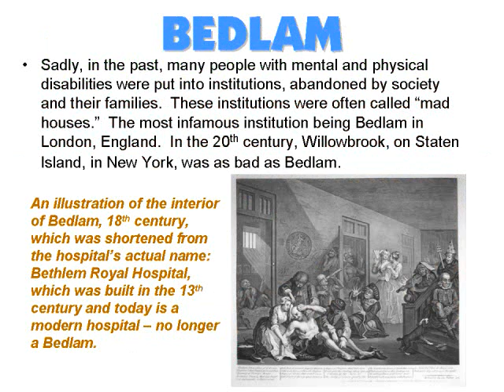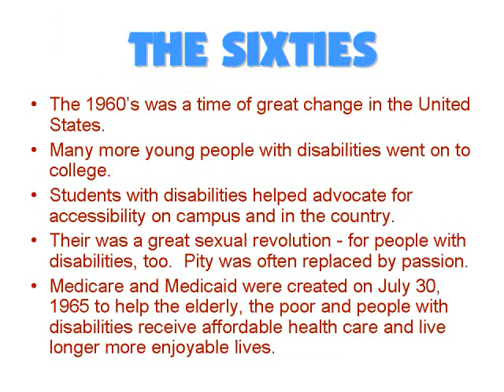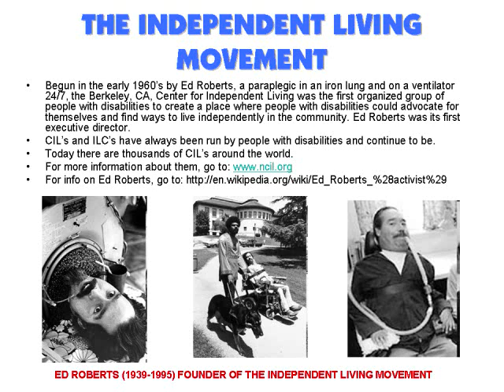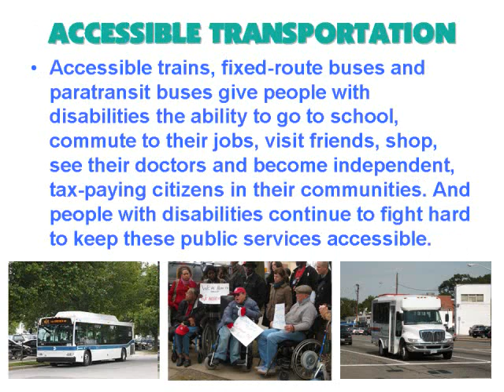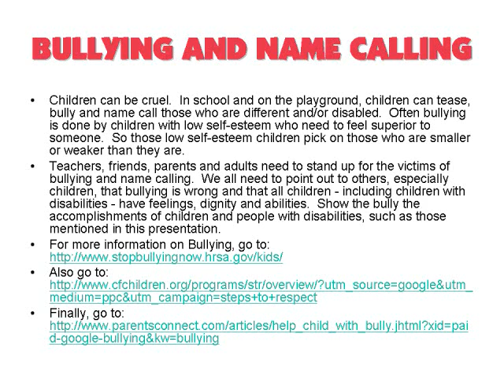A BRIEF HISTORY OF PEOPLE WITH DISABILITIES MOVIE.wmv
Please share this with EVERYONE!  I contracted polio at age 5 in 1951.  I use a respirator to breathe 24/7 and a motorized wheelchair to get around.  I drive my ramp-equipped minivan and give workshops on writing, computers, and art for people with disabilities.  I have sold my artwork, plays, poems, articles and short stories, and Ive had a number of my books published, including: The Night-Light Zone: Short Stories To Read With The Night Light On; The Stuff Nightmares Are Made Of: More Short Stories To Read With The Night Light On; Hollywood Homicide: A Harry Apple Mystery; A Child Of The Holocaust: A Non-Survivors Story Of Survival; The Whacking Of Maddy Exotica: A Sci-Fi Satire; Two-Character Plays For Student Actors; On Stage!; Sucking Air, Doing wheelies: Memoirs of a Fifties Polio Survivor (my autobiography); and The Landscape of My Disability in Original Poems and Paintings.  My artwork has been exhibited in my local public library, at Hofstra University, at The Long Island Center for Independent Living, and at Bryn Mawr Rehab Hospital.  My artwork has also been used on greeting cards.